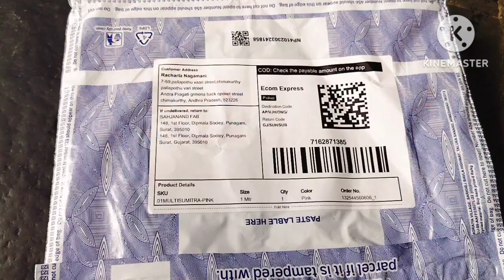mesho # wark blouse letest blouse designs#trendeing videos ytshortsvideo pleasesubscribe 🤝